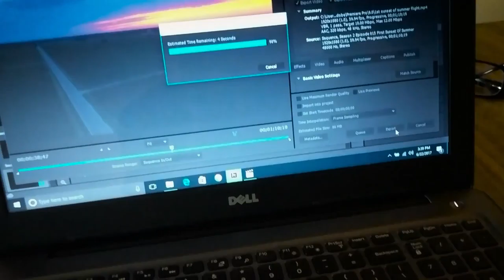Top Knots & Coffee Shorts : Season 2 Episode 016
So a very basic simple short episode today...hung around the apartment all day didnt want to bore you with cooking the same food i cooked the day before,job searching then I end up live streaming some video game time.which I enjoyed.doing things a little different with the coffee pouring dunno what happened.Sorry for the basic day..Made up for it today!